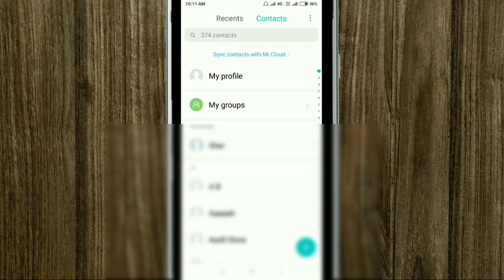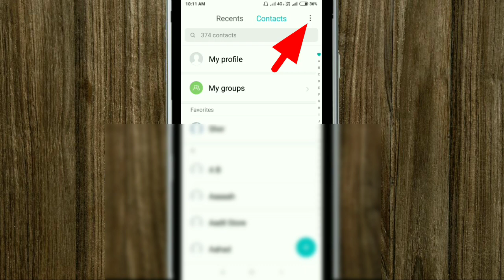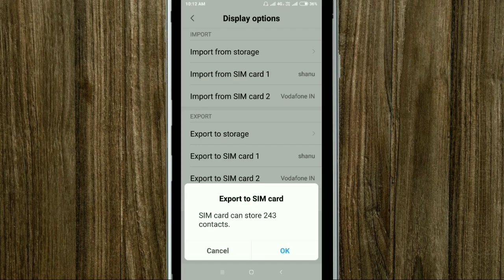Radmi note 5 Pro Contact Import Export Process